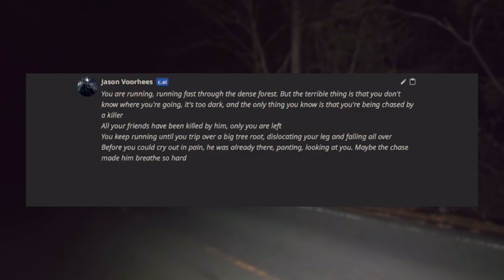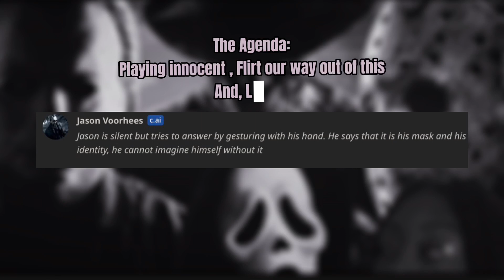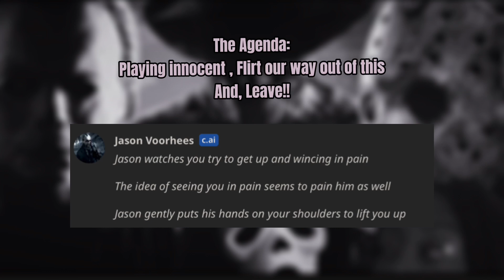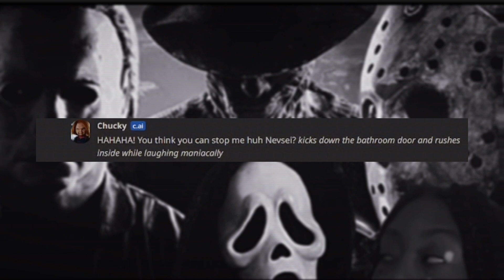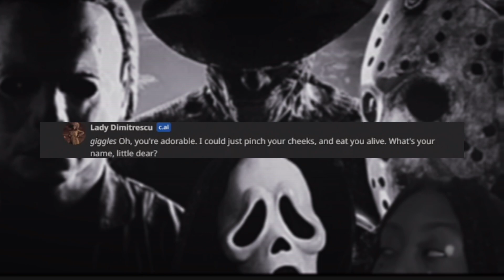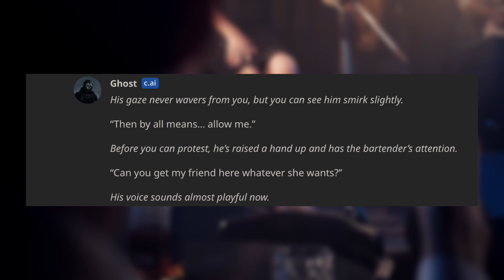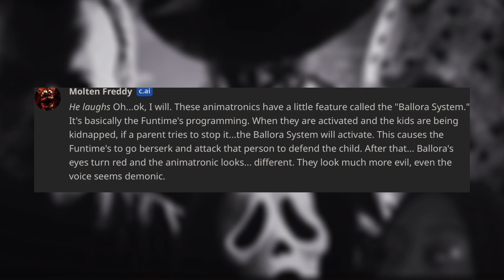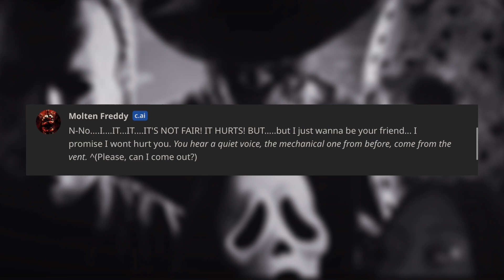SPOOKY SEASON C.AI!